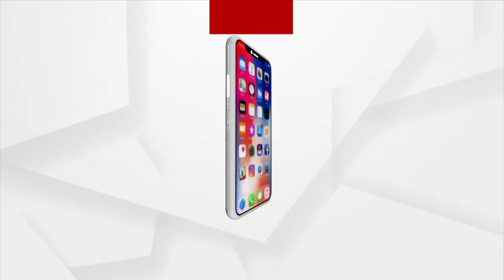Asian Champions Trophy: India Thrashes Japan 5-0, Sets Up Final Against Malaysia